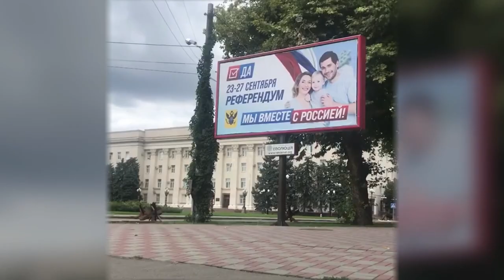Хто підтримав рф? Молчанов про псевдореферендум, як "голосували" та контрнаступ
В інтерв'ю Lviv Media поспілкувалися з херсонським активістом Володимиром Молчановим про псевдореферендуми в Херсоні, як відбувалося "голосування", ліквідацію Журавка та контрнаступ ЗСУ.

00:00 Початок
00:18 Про псевдорефернедум у Херсоні
05:31 Чому закриті дільниці?
08:13 Хто ходив голосувати?
11:23 Російські військові тероризують місцеве населення
12:26 Хто не встиг втекти - повинен переховуватись
16:06 Про Антоновський міст
19:11 Ліквідація Журавка і хто за нею стоїть?
24:09 Контрнаступ продовжується

Ukraine.Media
Lviv.Media